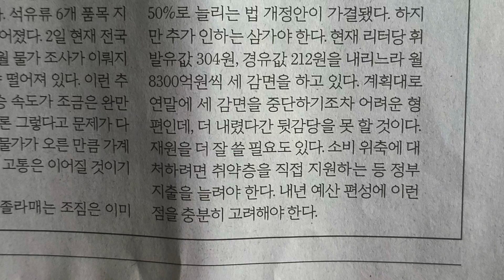사설 읽기 ㅡ 생활물가 7.9% 상승, 커가는 서민 고통•내수 침체 우려